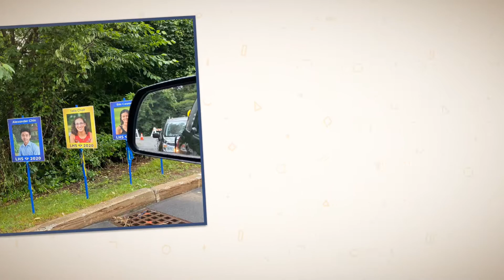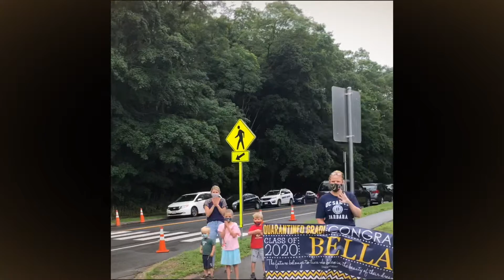Chris Chin LHS Grad Ceremony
2020 LHS Graduation Ceremony